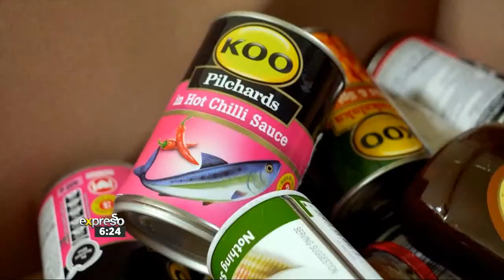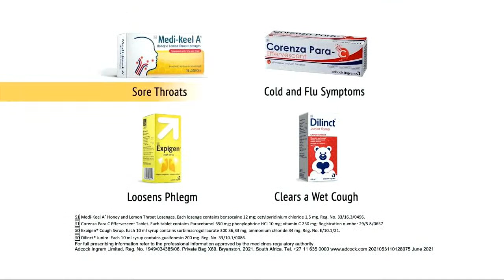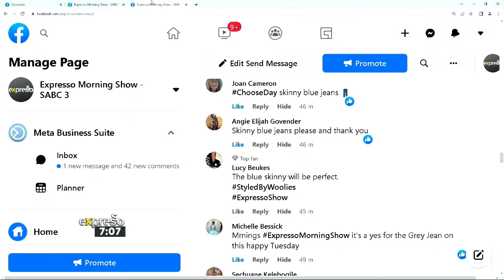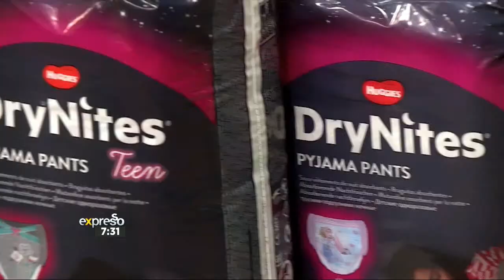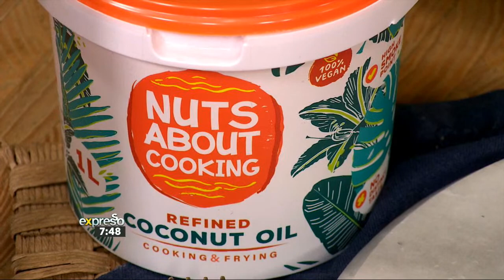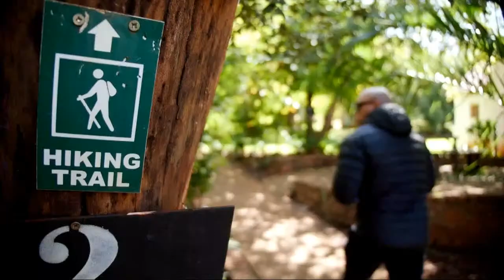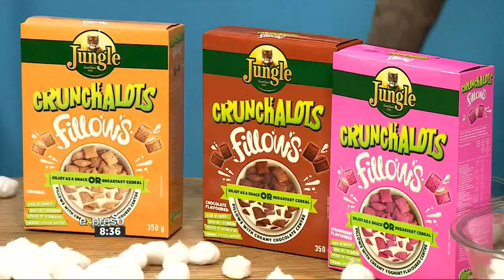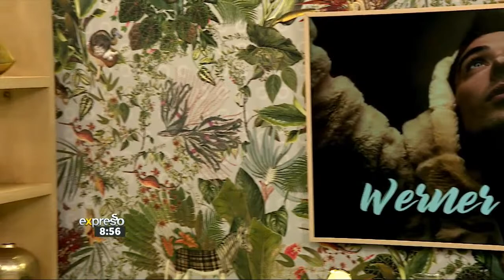Expresso Show LIVE | 31 May 2022 | FULL SHOW